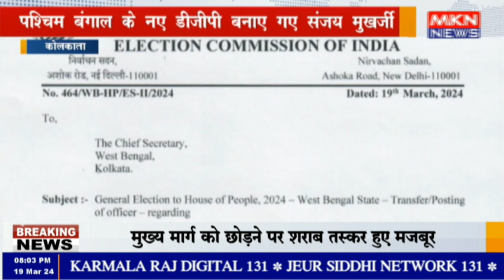कोलकाता - पश्चिम बंगाल के नए डीजीपी बनाए गए संजय मुखर्जी